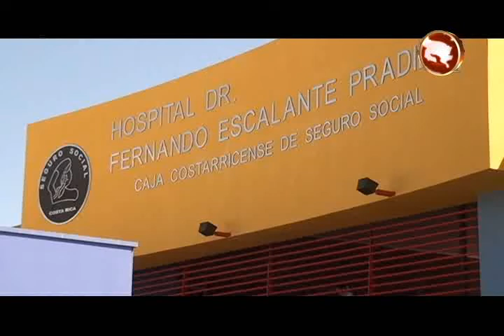Cirugía Menor y Validación de Derechos tendrán nueva ubicación en el Hospital Escalante Pradilla